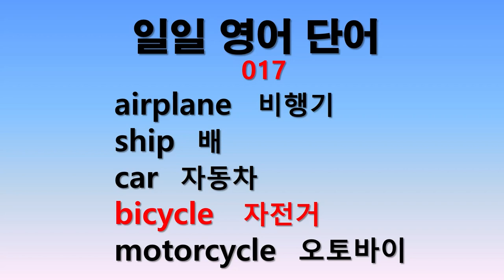일일 영어단어 017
매일 5개의 단어를 5분씩 공부합니다. 부족분은 반복듣기 합니다.
매일매일의 단어공부가 어느날 큰 탑을 이룹니다.